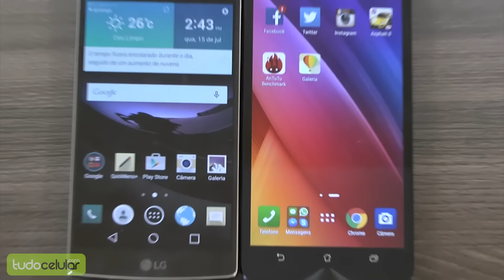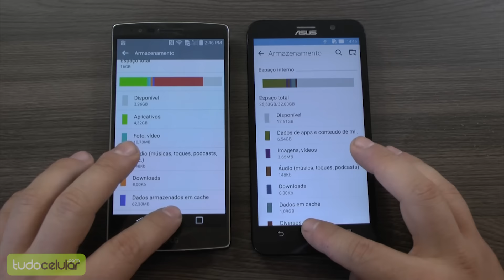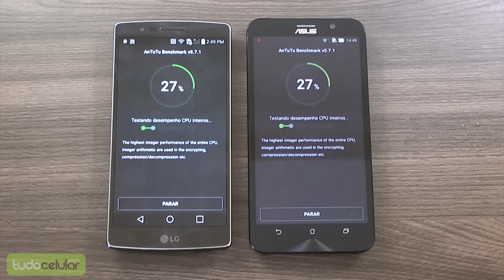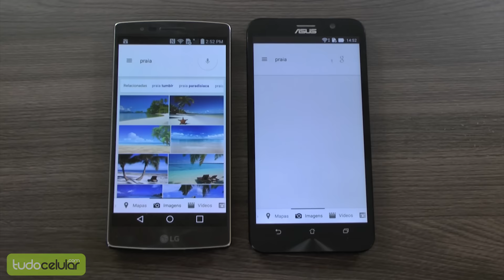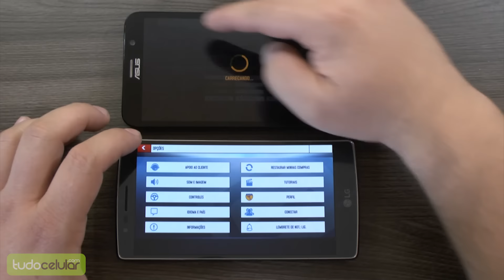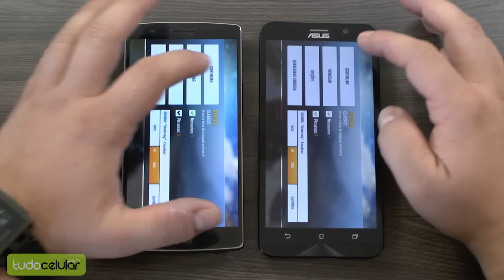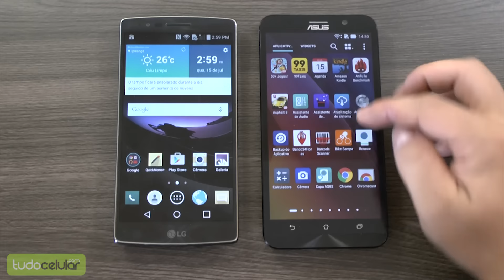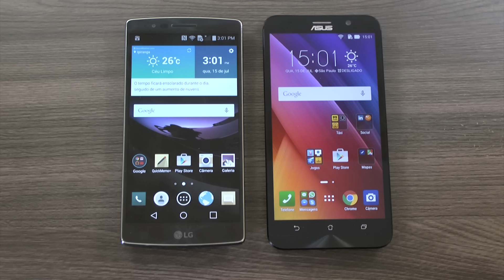Comparativo: G Flex 2 vs Zenfone 2 | Tudocelular.com